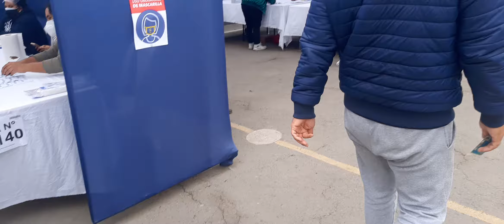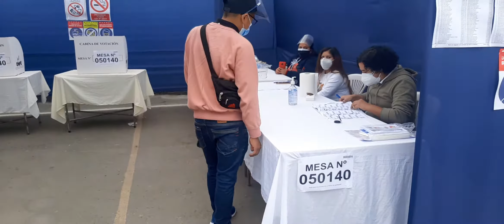NO HUBO DEMOCRACIA EN LAS ELECCIONES